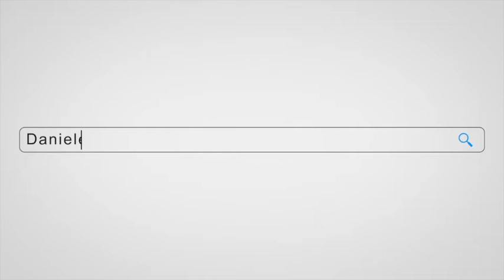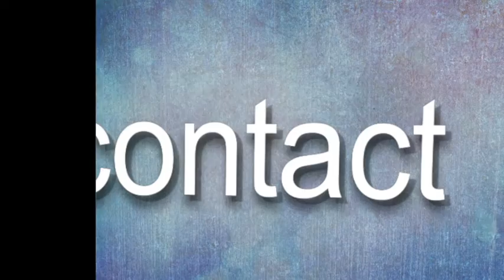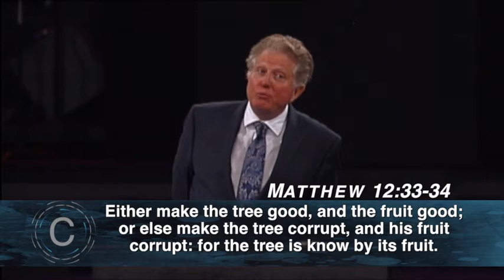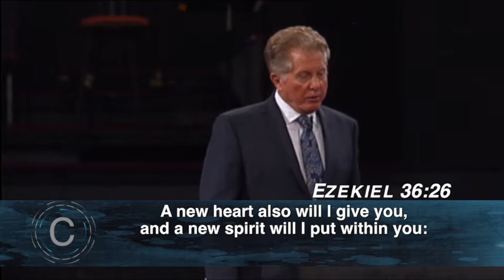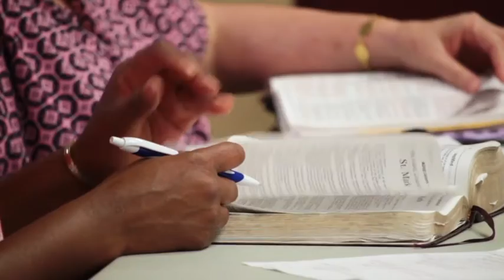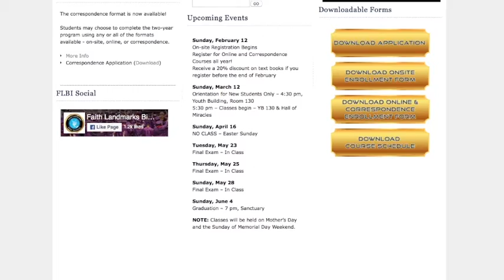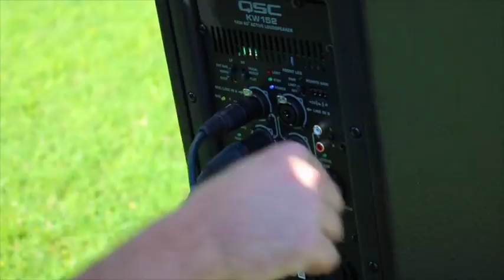Think With Your Heart 1